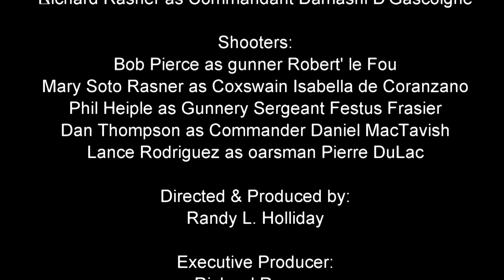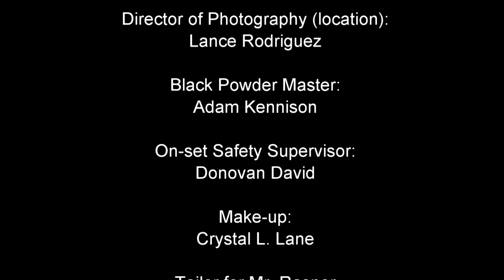Clan Darksail Presents: The Blunderbuss (Ep 1)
In this first ever episode of "Clan Darksail Presents:" we explore the origins and details of the popular pirate weapon known as the blunderbuss.  Complete with slow motion firing shots, this episode on such a unique black powder gun should not be missed.  Includes footage shot for the History Channel show "Smoking Guns"